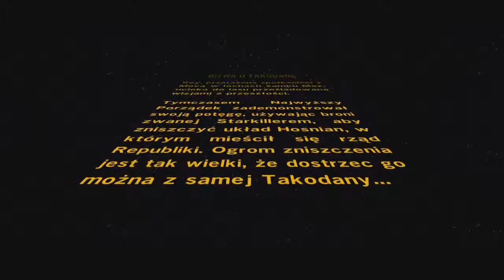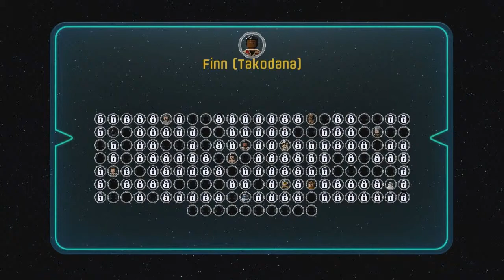LEGO Star Wars: Przebudzenie Mocy - "Bitwa o Takodanę" (Rozdział 6)